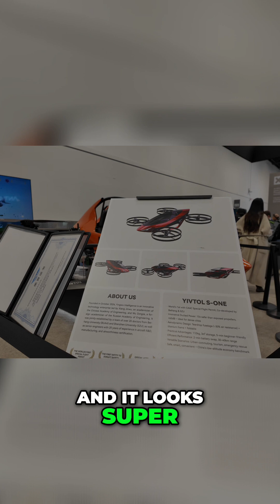January 11, 2026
CES 2026 One Man Drone and Humanoid Robots Boxing and Playing PingPong